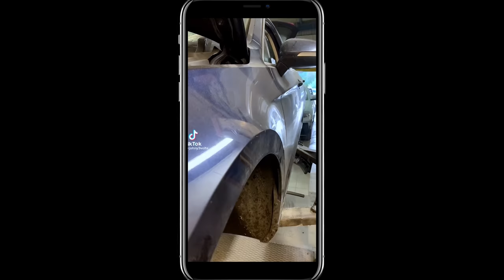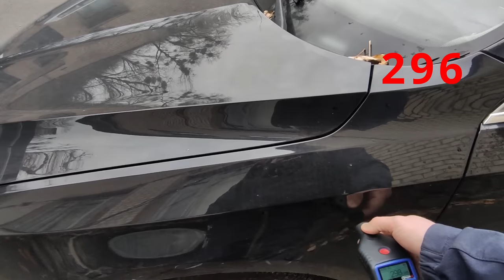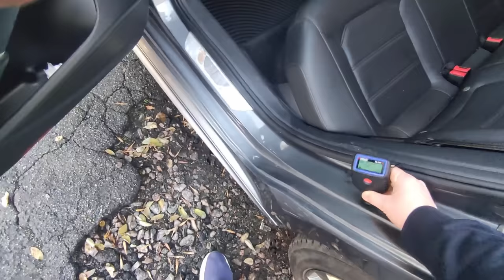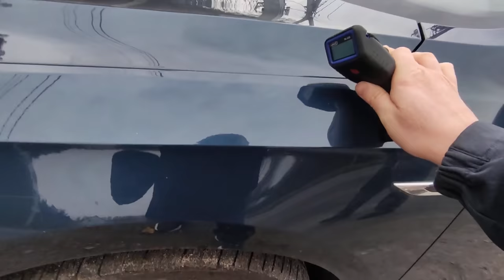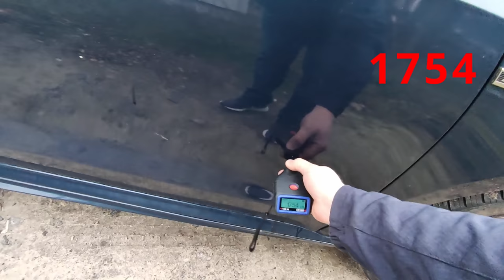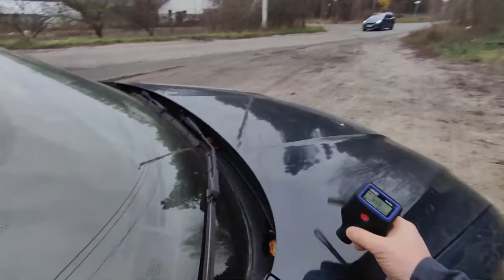Найпопулярніший авто в Україні | VW Passat B7 2017 | Автопідбір Україна 1-AUTO